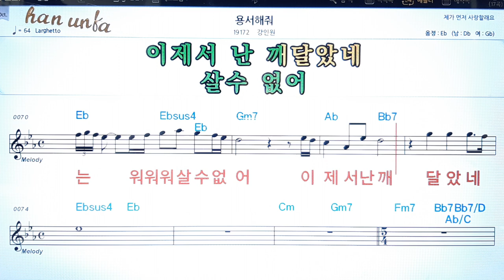용서 해줘/강인원👍노래 반주, 코드 악보,가라오케💋Karaoke*Sheet Music*Chord*MR